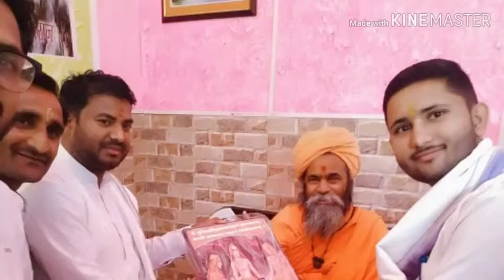ब्राह्मण का अभिनंदन